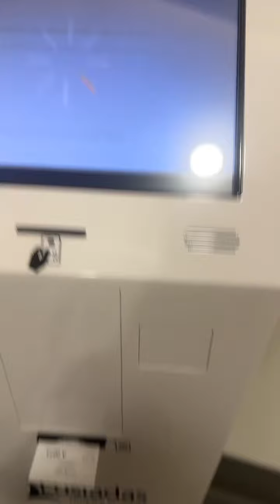Consulta com desconto no Cartão continente 🇵🇹